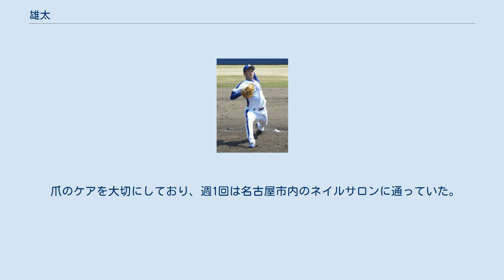雄太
雄太（ゆうだい、本名：川井 進（かわい すすむ）、1980年6月17日 - ）は、元プロ野球選手（投手）。
 プロ入りから2008年までの登録名は本名、2009年から2011年の登録名は「川井 雄太（かわいゆうだい）」。
2012年からの登録名は「雄太（ゆうだい）」。
 上田西高等学校では3年夏県大会ベスト8、進学した大東文化大学では2年春に主戦となるもそのシーズンで首都大学リーグ2部に降格し、4年秋の入替戦で自身が2勝して復帰に貢献。
大学卒業後は日本通運へ入社し、変則左腕として都市対抗野球に2年連続で出場し救援登板、その活躍が即戦力と評価され、2004年のドラフト会議において中日ドラゴンズから4巡目で指名され、入団。
小川将俊とは社会人時代もバッテリーを組んだ。
 2005年には一軍で4試合に登板するも、その後2年間は一軍登板が無かった。
左の先発候補としてウエスタン・リーグでは安定した成績を残すものの、豊富な先発陣の厚い壁に阻まれて活躍できなかった。
 2007年のオフにドミニカのウィンターリーグへ参加したのをきっかけに成長を見せる。
2008年4月11日に出場選手に登録され、4月16日の対読売ジャイアンツ戦（ナゴヤドーム）でプロ初勝利を挙げた。
ヒーローインタビューではプロ入り直前に死去した父親へウィニングボールを捧げると涙ながらに語った。
しかしこれ以降は調子を落とし、1軍と2軍の間を行き来し、この年はプロ初勝利となった1勝に終わった。
契約更改により、年俸は200万円増加の1100万円となった。
 2009年1月15日、登録名を高校時代の友人に考えてもらったという「川井雄太」に変更することを発表した。
3月5日のオープン戦で読売ジャイアンツを相手に4回5失点をしたことで、開幕は二軍で迎えるものの、4月21日に昇格し、4月26日の対読売ジャイアンツ戦（東京ドーム）で1年ぶりの勝利を挙げると、6月の月間4勝（月間MVP投手部門を受賞）を挟み、7月12日の対広島東洋カープ戦（ナゴヤドーム）にて、球団新記録となる開幕9連勝をプロ初完封で飾り、7月30日の対読売ジャイアンツ戦（東京ドーム）にて勝利したことで、開幕11連勝まで記録を伸ばした。
次の登板となった8月6日の対阪神タイガース戦（ナゴヤドーム）で初黒星を喫した。
その後、シーズン終了まで5連敗となり、規定投球回もクリアできずにシーズンを終えた。
契約更改により、年俸が2300万円増の3400万円となったものの、その後の記者会見で開幕11連勝に対する評価は高くなかったと発言した。
また、この年は日曜日に登板することが多かったため、ファンから「サンデー川井」と呼ばれるようになった。
 2010年も先発ローテーションの一角として期待されるが、3月2日の広島東洋カープとのオープン戦での負傷によって開幕ローテーションから漏れた。
5月24日に1軍に昇格し、同日の対東北楽天ゴールデンイーグルス戦（ナゴヤドーム）にてシーズン初登板、初勝利を挙げた。
しかし、この後1勝も挙げることも出来ずに3連敗し、2軍降格となった。
最終的な成績は6試合に先発で出場し1勝3敗となるなど、前年からの期待を裏切ることとなった。
 2011年は先発の谷間として活躍し、シーズン5勝を挙げる。
5月8日の対読売ジャイアンツ戦（ナゴヤドーム）にて1年ぶりにプロ２勝目となる白星を挙げ、10月11日の対東京ヤクルトスワローズ戦（ナゴヤドーム）では対ヤクルト戦での初勝利を挙げた。
2011年の日本シリーズ（対福岡ソフトバンクホークス戦）においても第4戦に先発した。
契約更改により、年俸は750万円増の3000万円となった。
 2012年1月15日に、登録名を「雄太」にすることが球団から発表された。
シーズンは好不調の波が激しく一軍と二軍を往復することとなり、一軍での勝利数は3勝に終わり、防御率4.31と前年より大幅に悪化した。
 2013年は開幕から二軍暮らしが続き、リーグ戦終盤に3試合登板したのみに終わった。
 2014年は5月から一軍に登録されると、7月9日のヤクルト戦（神宮球場）では5回を投げて3安打無失点のところで降雨コールドとなり、2009年7月12日の対広島戦以来5年ぶり2度目の完封勝利を挙げた。
その後も先発ローテーションの一角に定着し、19試合に登板（18試合に先発）して2009年に次ぐ6勝（7...